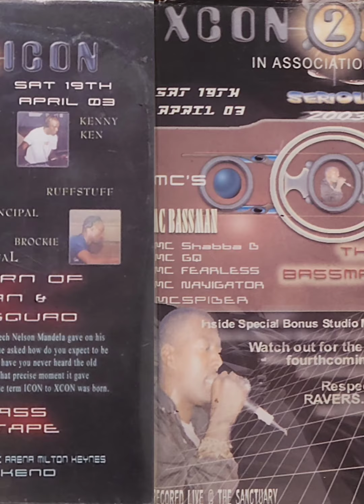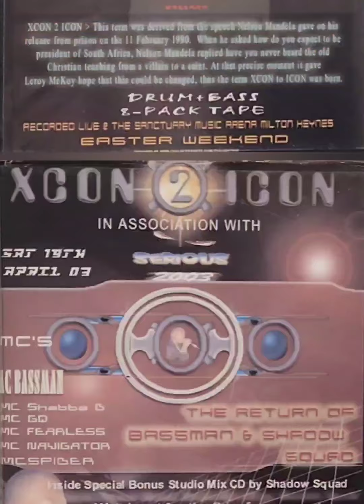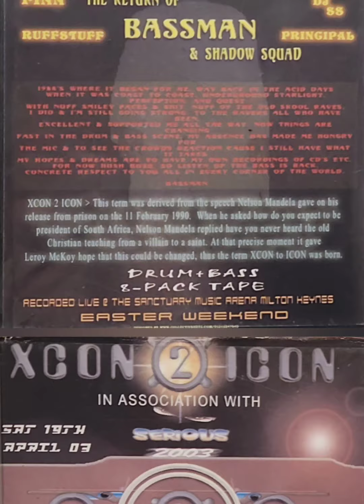Kenny Ken - Telepathy - Xcon 2 Icon (19.04.2003)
Junglist, Curse, Fearless, Riddla, Long John & Bassman